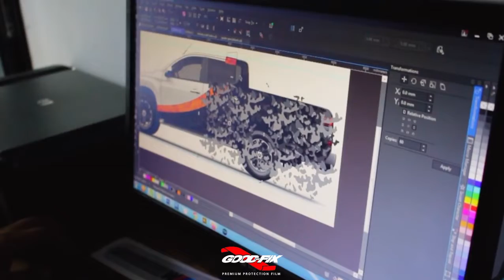GOODFIX Present : Adventure Ride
In collaboration with @dicesticker we present the masterpiece for @bule_bolang adventure ride.

The design tells everything! bringing you to the wild life, unstoppable exploration, and the tires print marking the Goodlife journey!